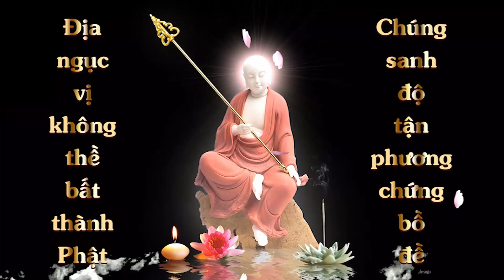Niệm Phật bị lắc lư | HT Tuyên Hóa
Niệm Phật bị lắc lư